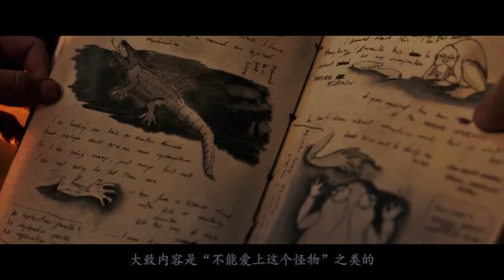【百看影坛】两个男人都愿意留在这座孤岛，竟是为了和岛上的怪物一直生活下去！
1914年第一次世界大战前夕，一名气象学家被派往南极孤岛上做气候观测。然而他很快发现，岛上除了他和一个疯疯癫癫的灯塔员，还有其它生物的存在... 影片改编自同名小说。